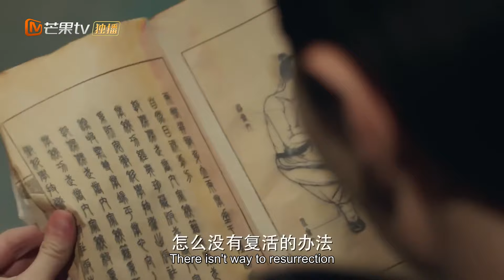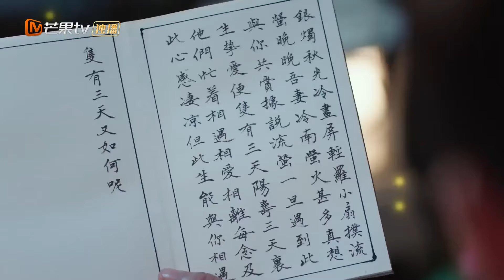MultiSub《离人心上》▶EP 35 一场刺杀，不受宠的公主和高冷帅将军的命运被捆绑在一起👰因赐婚，他们先婚后爱，一番鸡飞狗跳后，两人“一睡定情”💗失眠公主X安眠药将军🏴‍☠️| MangoTV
MultiSub《离人心上》一场刺杀，不受宠的公主和高冷帅将军的命运被捆绑在一起👰因赐婚，他们先婚后爱，一番鸡飞狗跳后，两人“一睡定情”💗失眠公主X安眠药将军🏴‍☠️| MangoTV

💬剧情简介：
不受宠的九公主徐初月和杀伐果断的薛曜将军本是全无交集的两人，但却因为一场皇宫刺杀联系在了一起。薛曜为救公主挡下一箭，公主为报救命之恩对其身份进行隐瞒。两人因皇帝的赐婚进入了同一屋檐下生活，两人之间的恩怨误会也随之解开。
薛曜原以为公主浑身透着古怪，不仅给她上了脚链，还将她当做箭靶绑在木桩上，就是为逼其说出皇宫当晚的所见所闻；公主也对薛曜的态度不满，嫁入将军府后屡次出逃，虽然也害怕将军的雷霆手段，但一心追求自由。两人“一睡定情”，初月发现薛曜能治愈噩梦后，对其情愫渐生，而将军也逐渐对爱笑可爱的公主温柔相待。
✡️主演：郑业成 / 胡意旋 / 黄灿灿 / 林昕宜 / 杨霖 / 周大为 / 彭必瑶 / 书亚信 / 张津铭
🔢集数：35集

💓精彩时刻：
00:00 每天更新欢迎订阅
05:00 皇帝赐婚，他们先婚后爱，“一睡定情”👰